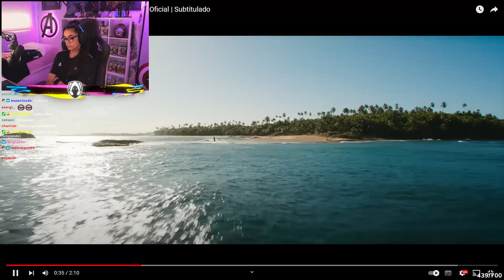Reacciono al TRAILER OFICIAL de BLACK PANTHER 2: WAKANDA FOREVER (me emociono)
🌐 Mis REDES:
⚠️ ¡CÓDIGO ESPE EN LA TIENDA DE FORTNITE!
💰 ¡DONACIONES! (NO son obligatorias por supuesto, es solo por si queréis apoyar el canal de forma económica)